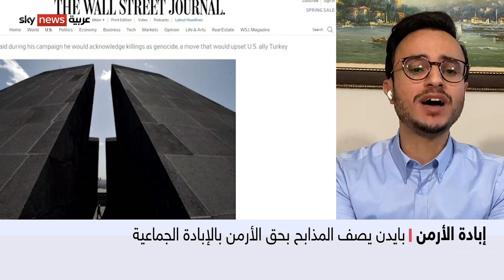إبادة الأرمن/بايدن يعترف بالمذابح في العهد العثماني بحق الأرمن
وصف الرئيس الأميركي جو بايدن المذبحة التي تعرض لها مليون ونصفُ المليون،
من الأرمن أواخرَ عهد الإمبراطورية العثمانية بالإبادة الجماعية.
وأكد بايدن أن تكريم الضحايا الأرمن جاء حتى لا يضيع التاريخ ومن أجل العمل ضد الكراهية بجميع أشكالها. من جانبه أكد مسؤول أميركي أن اعتراف بايدن بالإبادة بحق الأرمن لا يهدف إلى تحميل تركيا المسؤوليةَ بل لضمان عدم تكرارها.